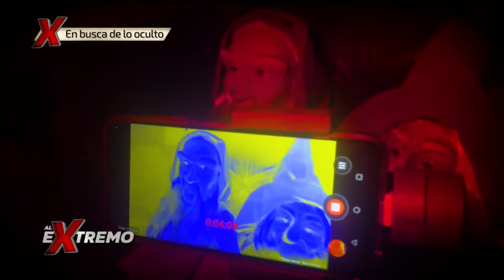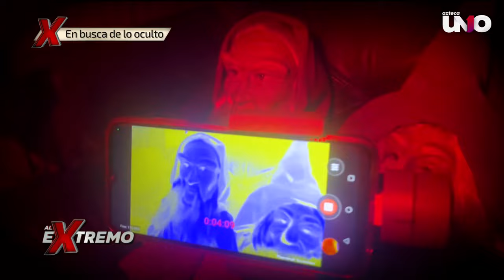La terrorífica casa de los duendes y elfos, ¿te atreverías a visitarla? | Al Extremo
Irving Caballero visitó la famosa casa de los duendes y elfos. Ubicada en Nezahualcóyotl, Edomex, es un hogar con una amplia colección de seres místicos con energía propia.

Lunes a viernes a las 4:00 p.m.
Sábado 5:00 p.m.
Domingo a las 3:30 p.m. por la tarde por Azteca UNO.